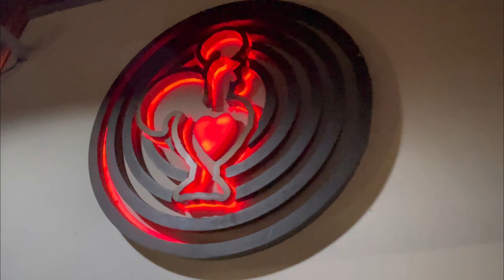LAST SUMMER HOLIDAY 2023 || CHICHESTER 🇬🇧